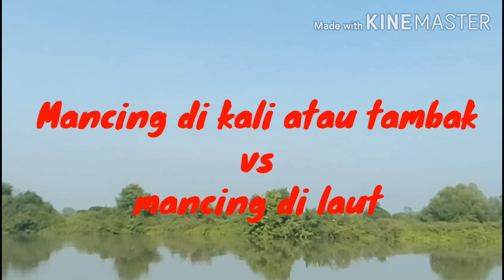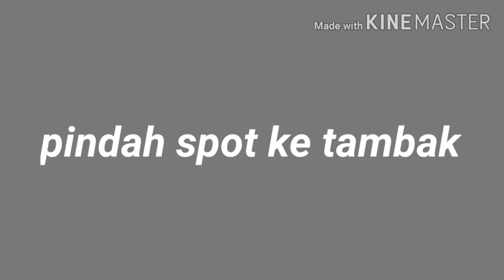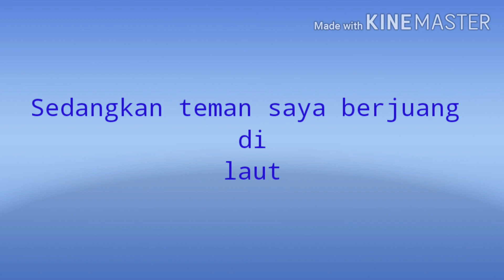Mancing di sungai tambak atau dilokasi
Untuk sahabat angler dimanapun berada
Salam streak.. Semoga sehat selalu
Kita bebas mancing di sungai,tambak ataupun laut..salam sehoby